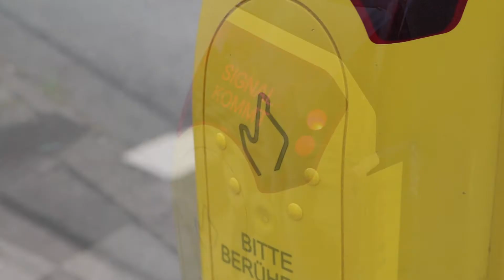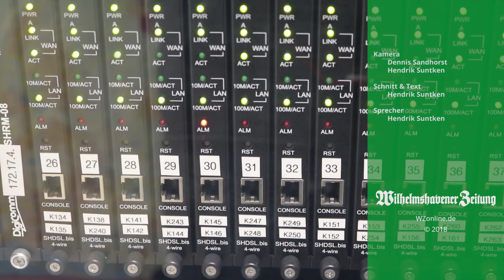Neuer Verkehrsrechner ist in Betrieb | Wilhelmshavener Zeitung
Ein spezieller Computer soll die Ampelschaltung in Wilhelmshaven verändern, für bessere Grünphasen und einen attraktiveren Nahverkehr sorgen.